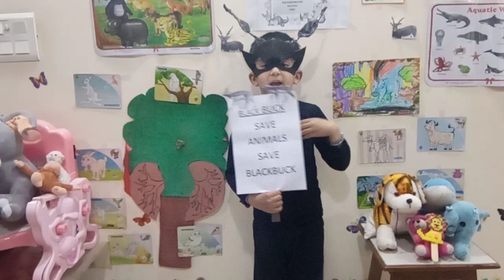Save Animals Save Black Buck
A noble message to save animals and specially Black Buck, which is an near extinct species by Tanush Gandhi